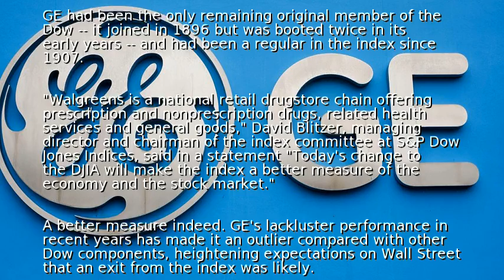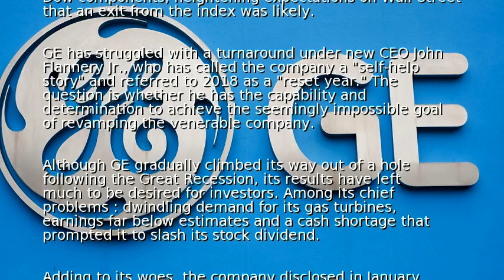GE booted from the blue-chip Dow Jones index